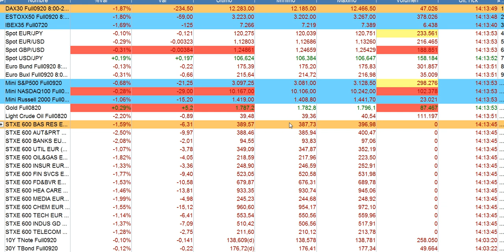Crónica media sesión bolsas y situación economía 24 6 2020